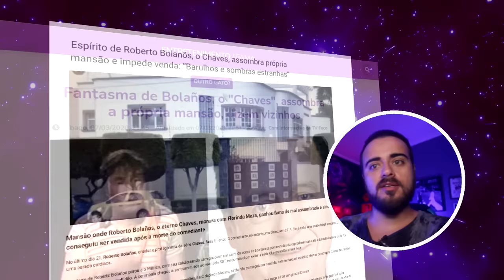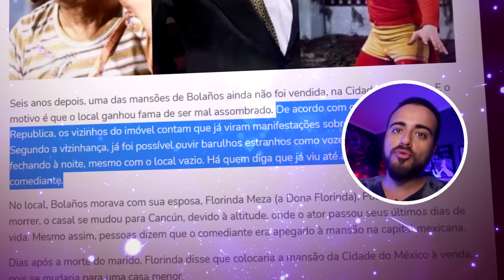MANSÃO DO CHAVES É ASSOMBRADA POR FANTASMA DE ROBERTO BOLAÑOS?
Vizinhos da mansão onde vivia Roberto Bolaños, o Chaves, afirmam que o lugar é assombrado e já ouviram barulhos e enxergaram vultos estranhos na casa. O caso virou um grande mistério na Cidade do México e até agora mansão do Chaves não foi vendida. Será que um espírito zombeteiro está rondando o local?